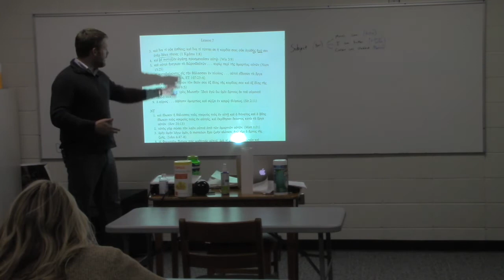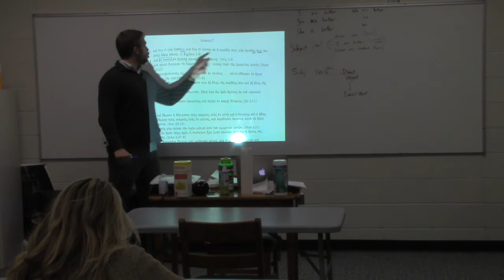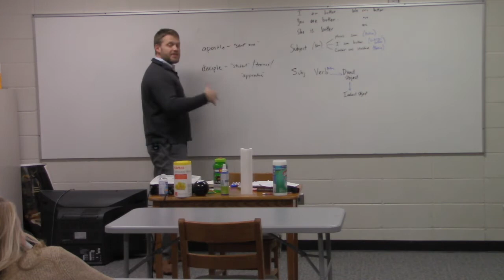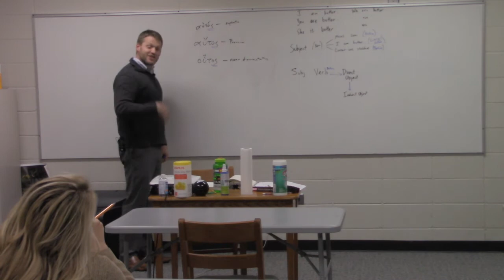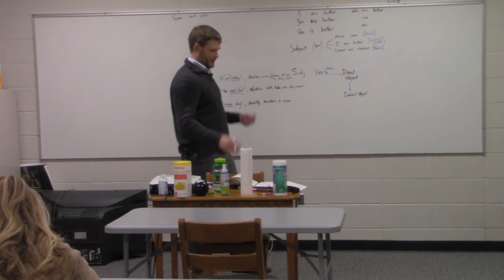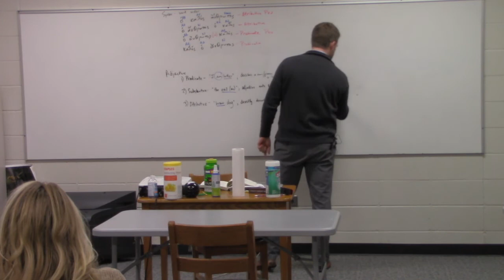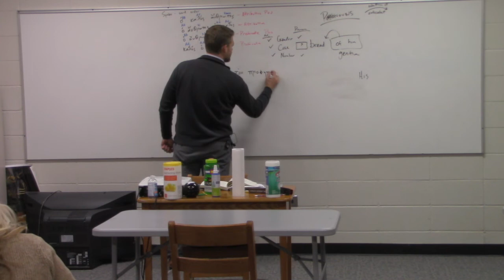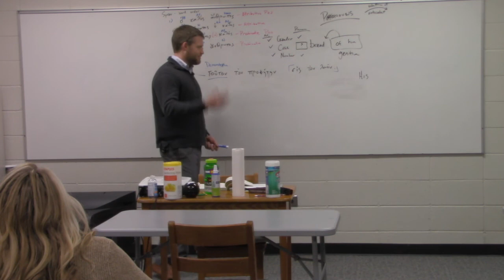Greek for Adults, Croy lesson 8